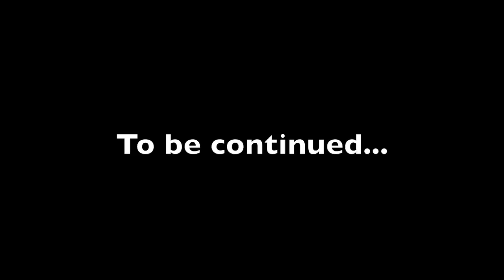FullGaz 25_05_12